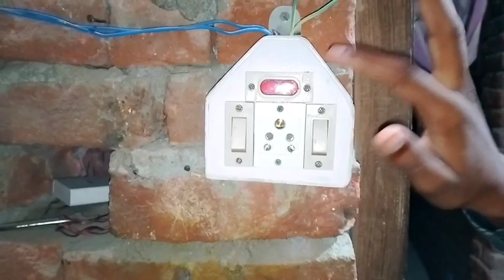How to make 2 in1battery charger💯 with LED lights 2023😱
The future experiment official YouTube channel

How to make 2 in1 5volt battery charger 2023

charger kaise banaen Ghar per

The future experiment
technical Yogi
thefutureexperimentYouTube channel
two in one battery charger